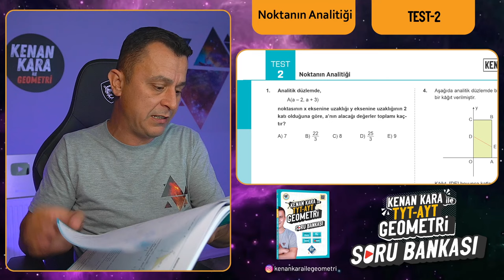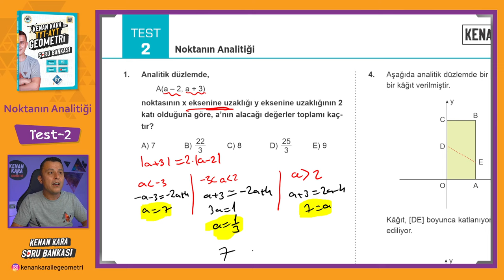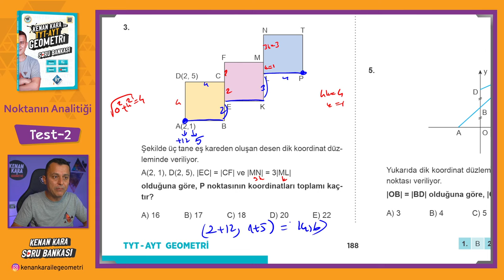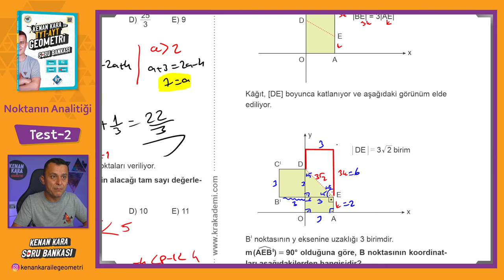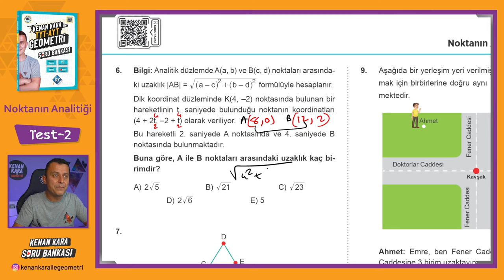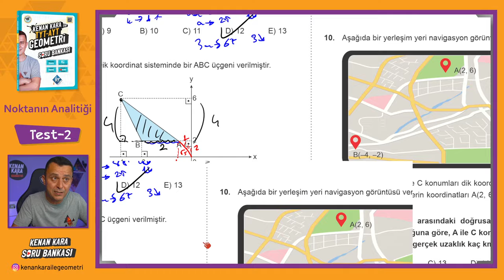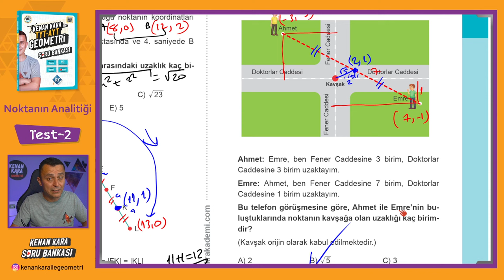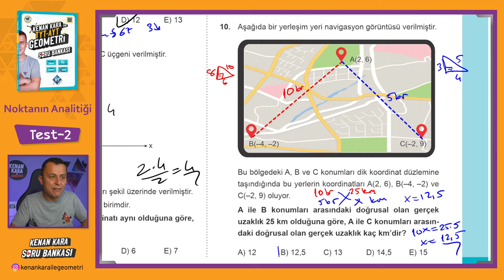Noktanın Analitiği | TEST-2 | SORU BANKASI | Kenan Kara ile TYT-AYT Geometri Soru Bankası